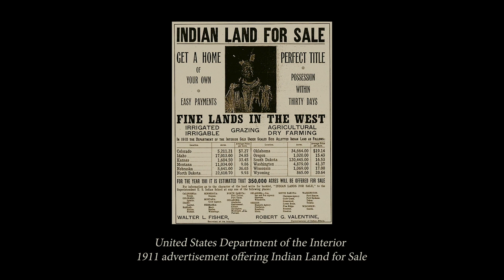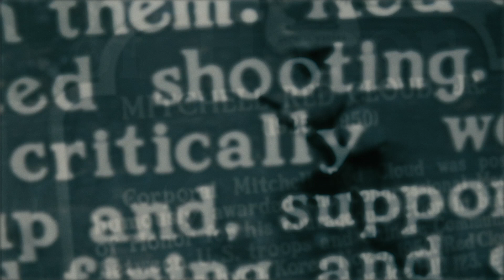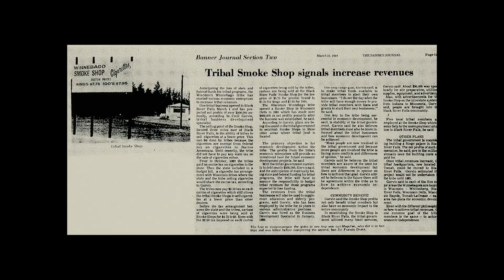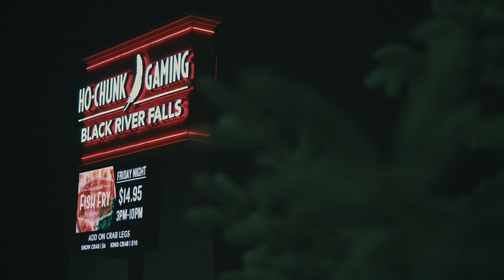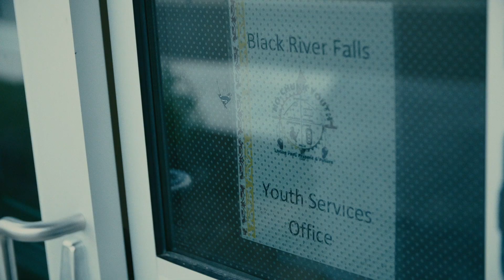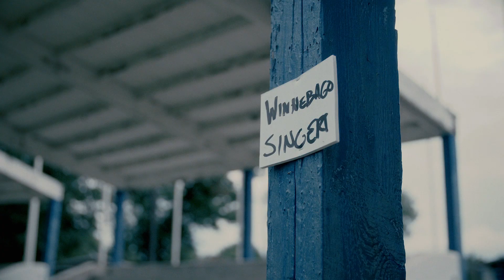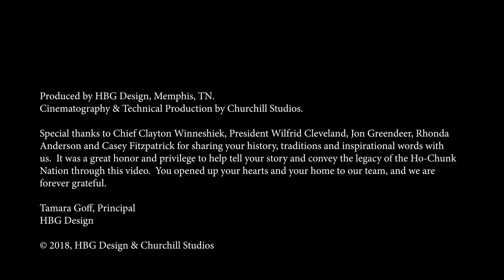People of the Big Voice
Produced by HBG